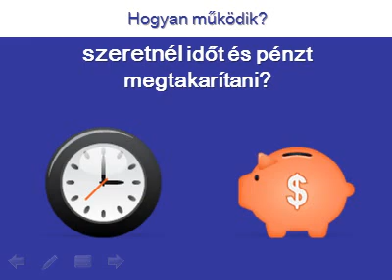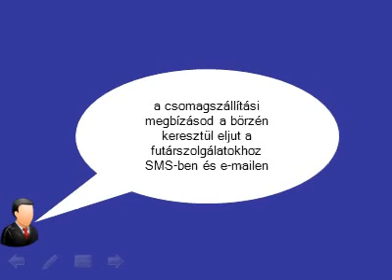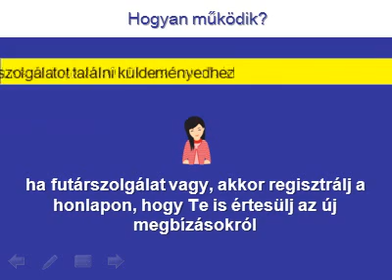futárbörze -Hogyan működik? Bemutató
Ingyenes futárközvetítő portál ... ha futárt keres
Ha csomagot szeretnél küldeni, itt tedd!